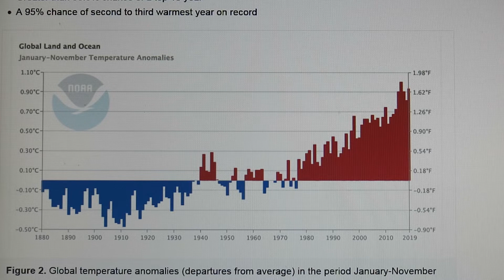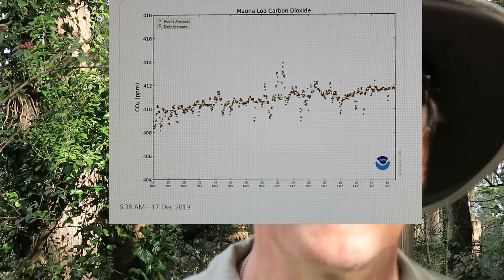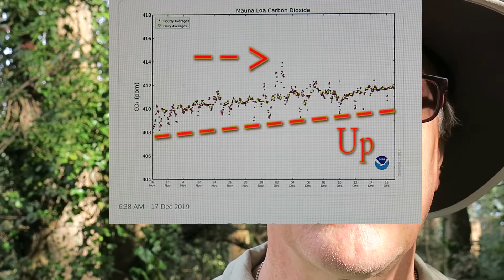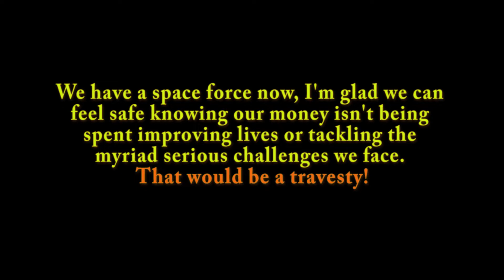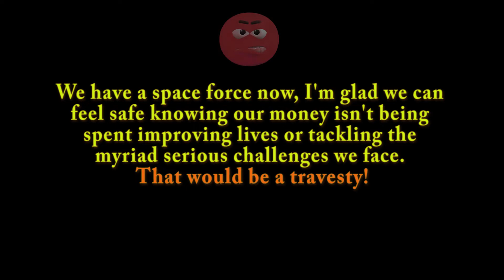Second Warmest November Globally And Co2 Up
Last month was the second warmest November in 140 years of record-keeping.  Only November 2015 was warmer than last month.  NASA also put November in second place for global warmth, as did the Japan Meteorological Agency.  For the lowest five miles or eight kilometers of the atmosphere, global satellite-measured temperatures in November 2019 were the warmest in 42 years.  2019 heading toward second place for global warmth.